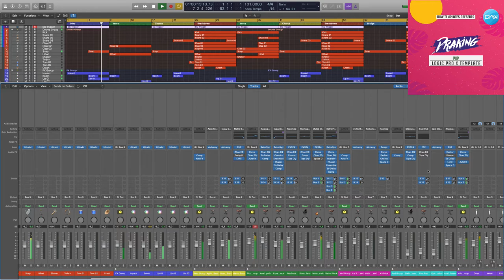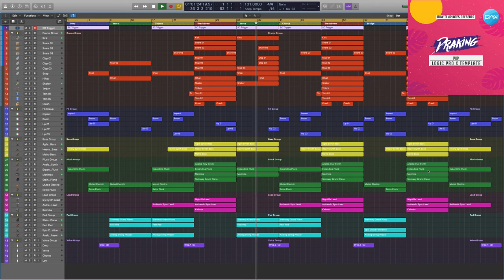Pop Logic Pro X Template Draking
Genre: Pop
BPM: 101
Produced: BY Fisun
DAW: Logic Pro X
Vocal: only preview not included